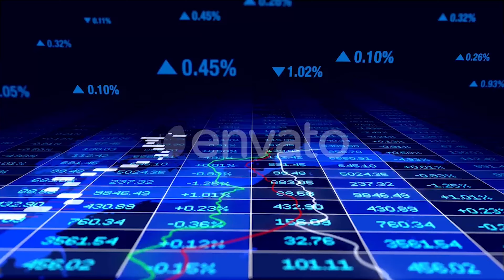Infographic Showing Finance Data Numbers Statistic | Motion Graphics - Envato elements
accounting,animation,background,business,charts,corporate,customer,data,economy,expanding,finance,marketing,numbers,statistics,infographic